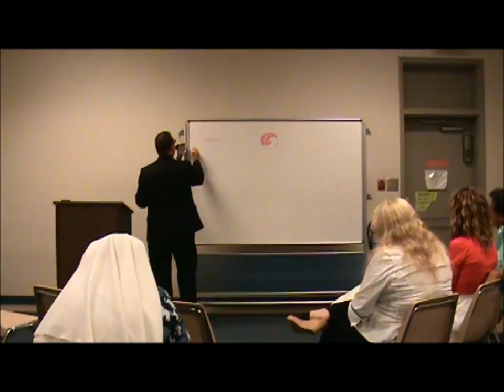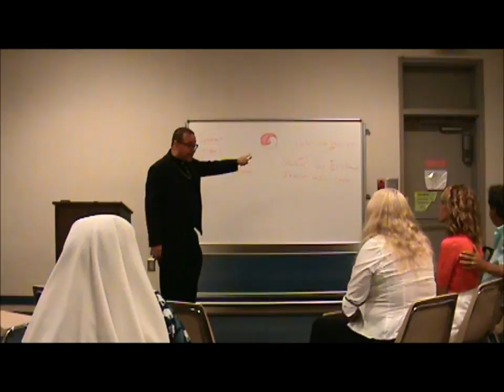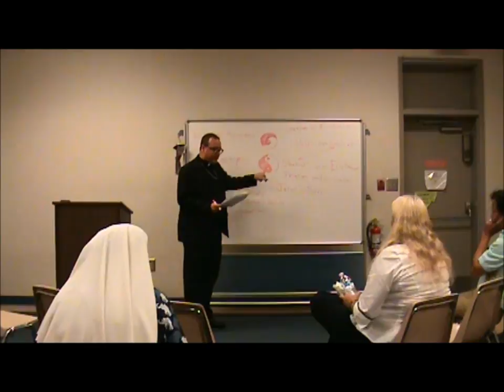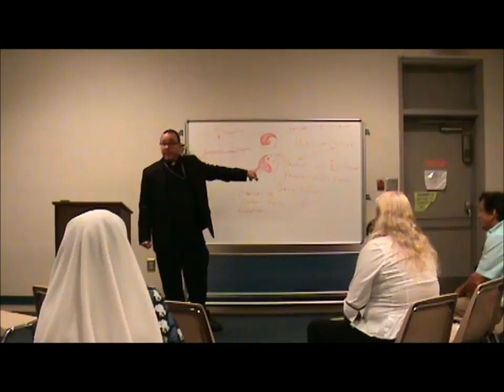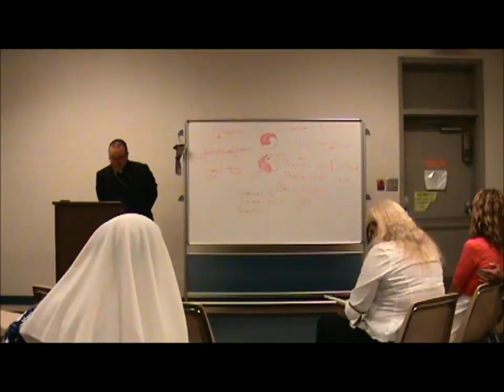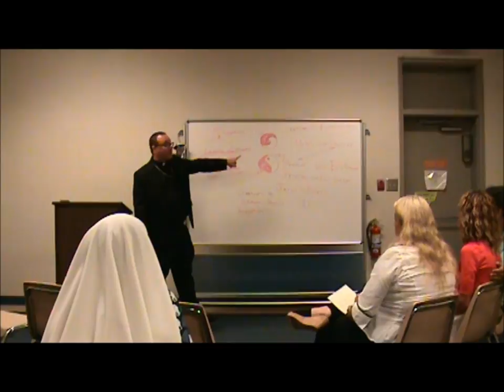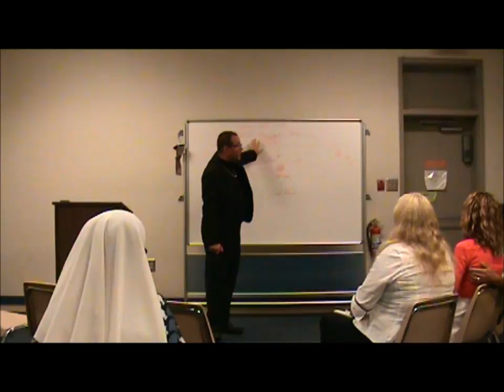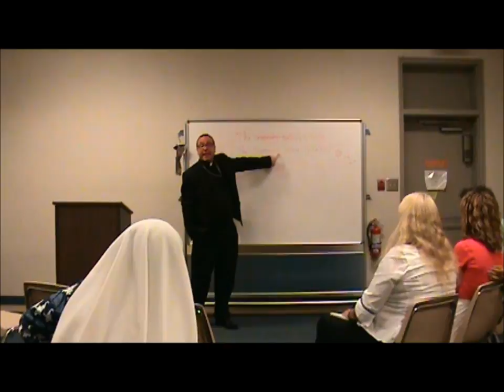Demystifying the Devil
Exorcist Bishop Bryan D. Ouellette of the Sacred Order of St. Michael the Archangel (Order of Exorcists) and Presiding Bishop of the autocephalous Holy Nicholean Catholic Church continues his previous lecture on Exorcism by breaking down the identity of Satan on a theological, mythological, and esoteric level. By building upon the mystical foundation of what he calls "archetypal patterns," Bishop Bryan will expose Satan for what he really is. Once the mask is off, will we discover Lucifer the Fallen Angel or ultimately come face to face with the darkness within ourselves?